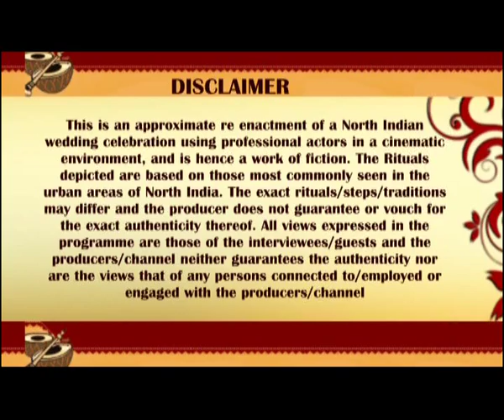Bandhan (09.46 Mins)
A marriage ceremony marks the most memorable and cherished moment in the life of almost all individuals worldwide. And in India, wedding celebrations assume a mammoth dimension. Music, dance, prayers and vows embellish the wedding like no other in the world. Bandhan showcases the marvelous rituals and functions that mark a traditional Indian wedding that starts from finding the right match and proceeds with the culturally rich and significant functions of haldi, mehndi, sangeet, chura, shaadi, mooh dikhai and bidaai. Bandhan brings forth the unparalleled colours and grandeur of Indian weddings that symbolize India and its rooted and evolving culture and tradition.